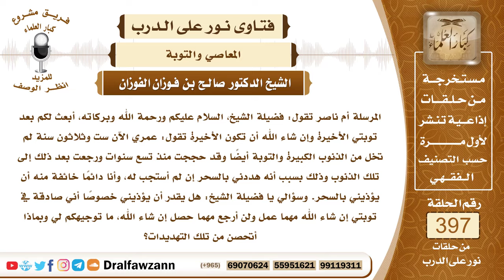5224- تابت من كبائر الذنوب فهددها رجل بالسحر إن لم تفعل ما يريده، فكيف تتحصن منه وماذا تفعل حياله؟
"5224- المرسلة أم ناصر تقول: فضيلة الشيخ، السلام عليكم ورحمة الله وبركاته، أبعث لكم بعد توبتي الأخيرة وإن شاء الله أن تكون الأخيرة تقول: عمري الآن ست وثلاثون سنة لم تخل من الذنوب الكبيرة والتوبة أيضاً وقد حججت منذ تسع سنوات ورجعت بعد ذلك إلى تلك الذنوب وذلك بسبب أنه هددني بالسحر إن لم أستجب له، وأنا دائمًا خائفة منه أن يؤذيني بالسحر. وسؤالي يا فضيلة الشيخ: هل يقدر أن يؤذيني خصوصًا أني صادقة في توبتي إن شاء الله مهما عمل ولن أرجع مهما حصل إن شاء الله، ما توجيهكم لي وبماذا أتحصن من تلك التهديدات؟
الجواب: يحصل التحصن بذكر الله عز وجل واللجوء إلى الله والاستعاذة من شرِّ خلقه وقراءة آية الكرسي بعد كل فريضة وقراءة السور الثلاث: الإخلاص والمعوذتين فإن هذا مما يدفع الله به، ولا شك أن المحافظة على الصلوات أيضاً مما يحصن المسلم خصوصًا صلاة الفجر وصلاة العصر مما يحصن الله به المسلم من كل شرِّ وكذلك الإكثار من ذكر الله فإنه حصن يلجأ إليه المسلم من شرِّ شياطين الإنس والجن، هذا هو الحصن المنيع الذي إذا حافظ عليه المسلم مع التوكل على الله والاعتماد على الله.
 ثانيًا: إذا لم يندفع أذى هذا الشرير فعليك باللجوء إلى السلطة إلى ولي أمركِ وإلى السلطة للأخذ على يده.
السيرة الذاتية :
للاشتراك في قناة الشيخ صالح الفوزان

14_ الشيخ محمد أمين الشنقيطي
يتيوب

15_سماحة المفتي عبد العزيز آل الشيخ
 يوتيوب

رئيس الفريق
لمشروع كبار العلماء